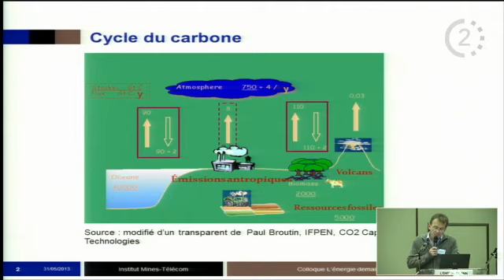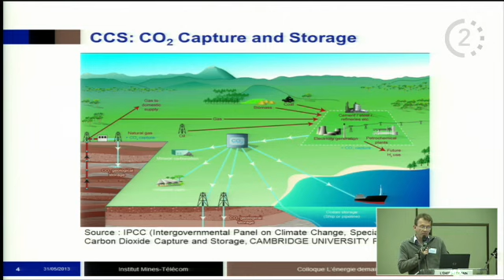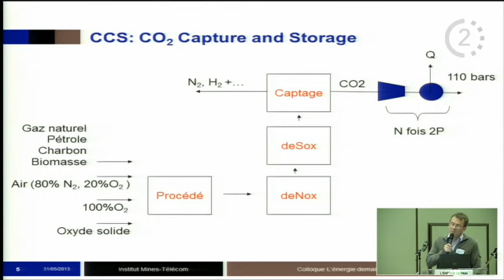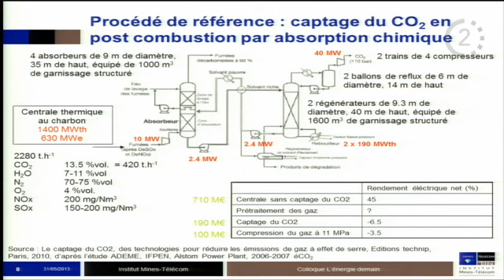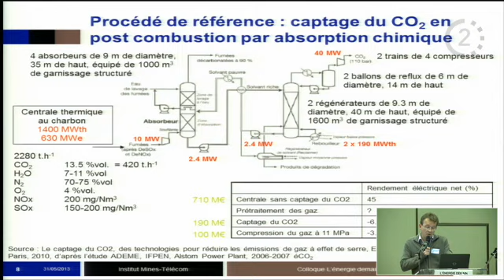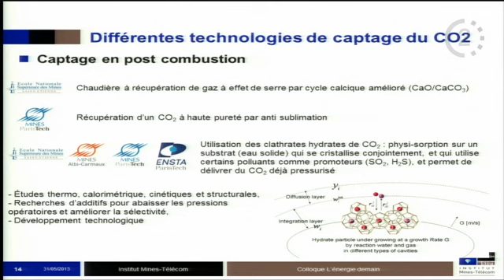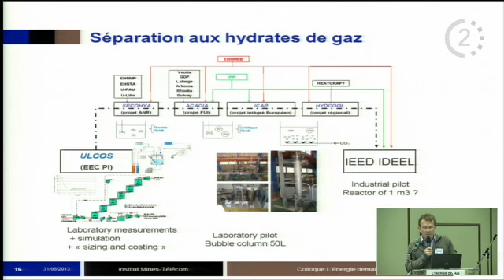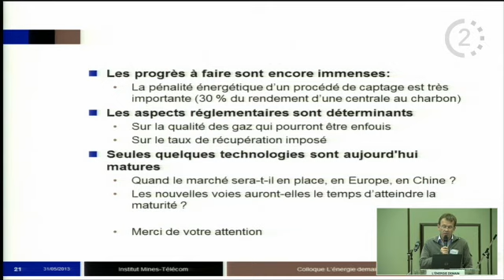Captage, purification et valorisation des gaz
Colloque « L’énergie demain »
Captage, purification et valorisation des gaz, Jean-Michel Herri, Mines Saint-Etienne